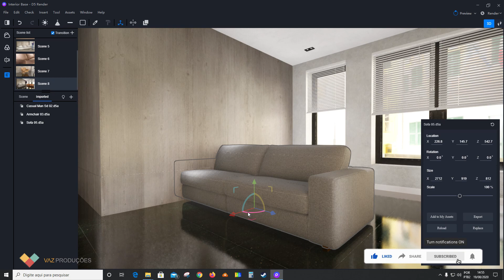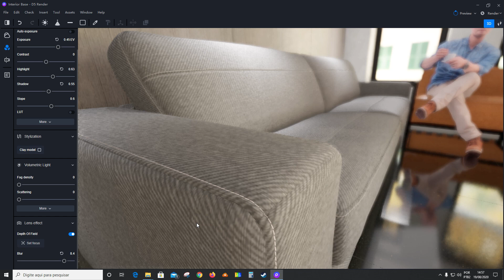D5 Assets Pack | Sofa and Armchair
Hello Guys✋
NEW ASSETS have just come out of the oven !! 🔥
Some furniture such as SOFÁS and ARMCHAIRS.

🔵 If you have doubts about what our D5 Render video lessons are like, watch this lesson for free (English subtitles): 😉

✔️Upgrade your D5 RENDER license to PRO, with a discount of 50 USD
using our promotional code "vazproducoes". 🏃🏃

Help us make more content available here,